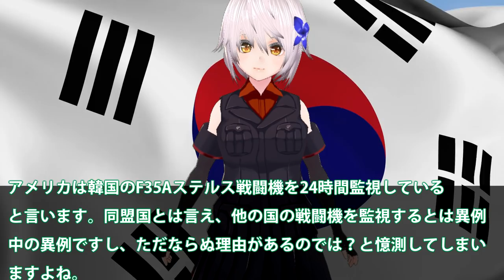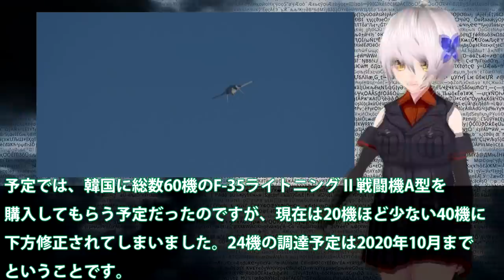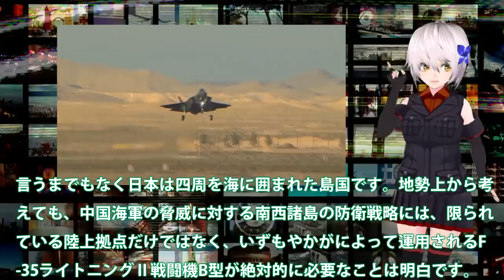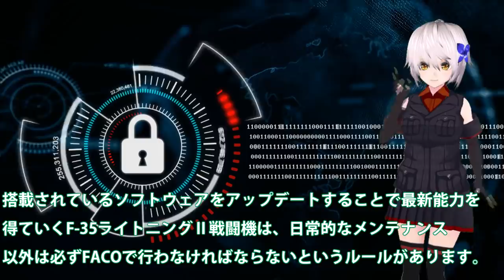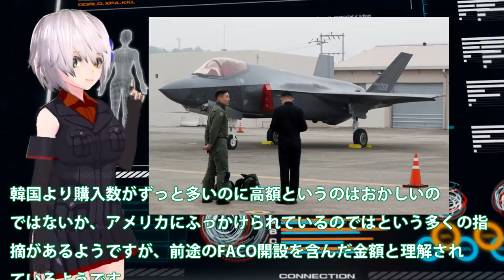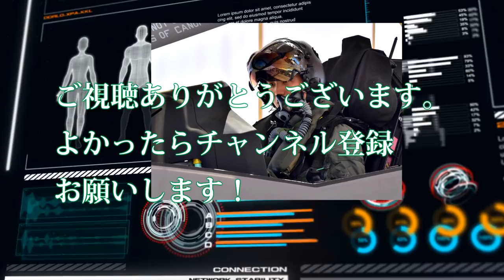韓国に情報漏えいがワザとF35A戦闘機の真実！軽空母建造にともないF35B戦闘機購入？韓国は日本を仮想敵国に・・・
関連動画
【海外の反応】隣国F-35の整備問題！日本は「あり得ない」と拒否され豪州か米国へ頭を下げることにw【グレートJAPANちゃんねる】
【海外の反応】韓国F-35の整備問題！日本はあり得ないと拒否され豪州か米国へ・・・【日本の魂】
F35A戦闘機を韓国にはやっぱりやめ！日本を周辺国へと格下げに米も・・・F35Aのシステムを停止か？

引用・転載「出典：海上自衛隊ホームページ」
引用・転載「出典：航空自衛隊ホームページ」
引用・転載「出典：陸上自衛隊ホームページ」

【韓国の反応】F35戦闘機を日本よりもはるかに安くかった結果。。。高いはずの買い物を安く買えるには裏があり。F35を教訓にKFX？【令和のスルメ】
【F 35】A・B・Cの違い！いずもに搭載するB型が垂直離陸できない理由とは？
韓国戦闘機技術開発が日本を上回る！？フォーブス記者乱心【ゆっくり解説】
F35Aステルス戦闘機、韓国の仕様に！驚きのランク！！そりゃそうなるよねw アメリカ「信用していませんから」
【海外の反応】F35A戦闘機を韓国にはやっぱりやめた！日本を格下げ認定する韓国に米国も・・・システムを停止か？【日本の魂】